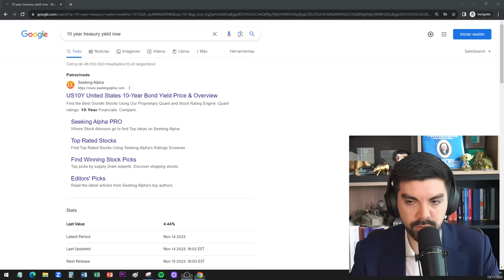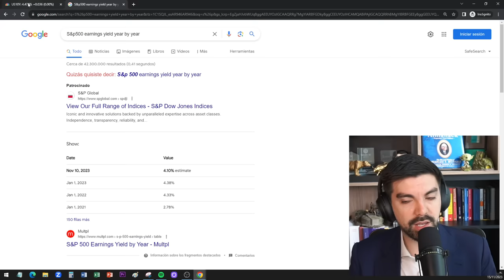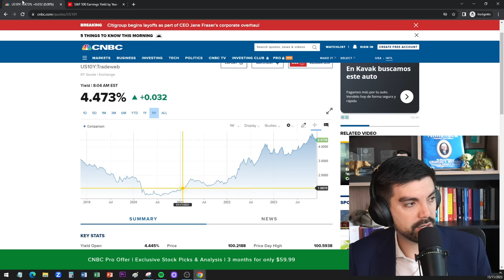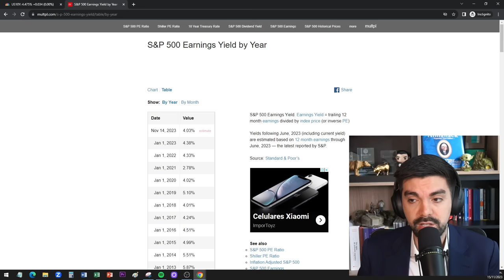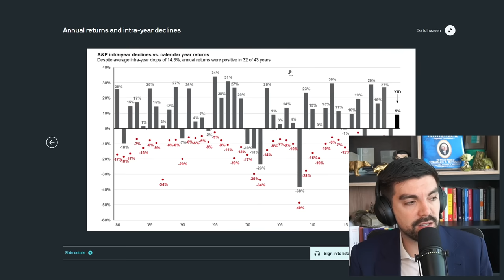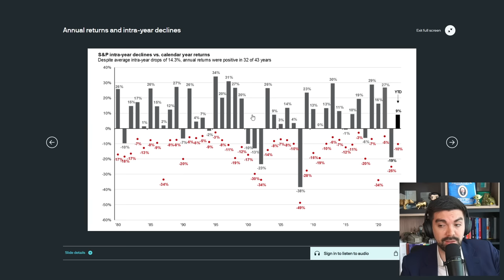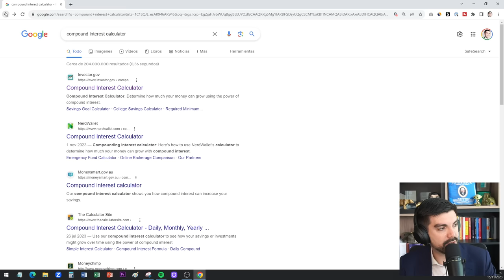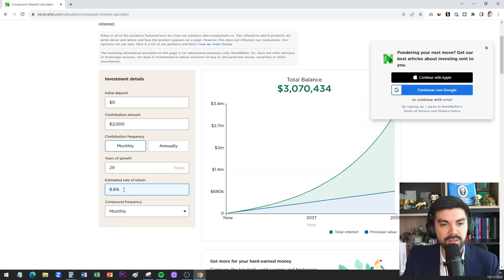Si Warren Buffett tuviera un fondo hoy, ¿LO CERRARÍA?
Si estás buscando un cambio o empezando en el rubro inmobiliario y lo que escuchaste en esta charla hace match con tu personalidad, postulate o WhatsAppeame al y súmate a la red de nuevos inmobiliarios